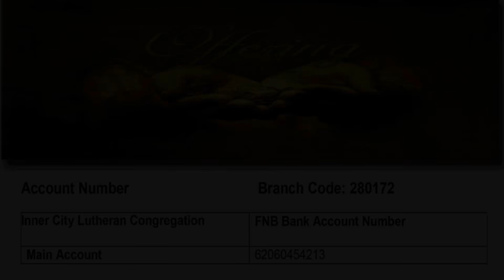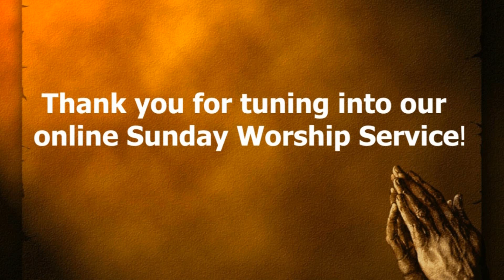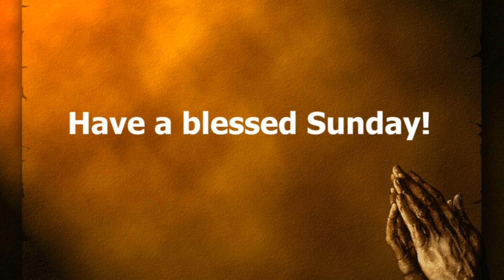5th Sunday after Easter - Rogate (Pray)